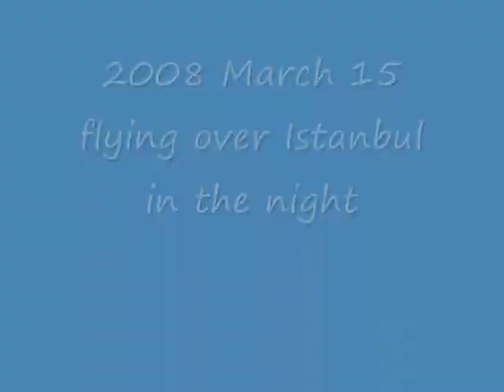Amman 2008 - my Jordan 1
2008, March 15-16